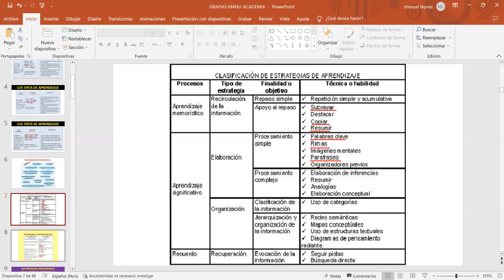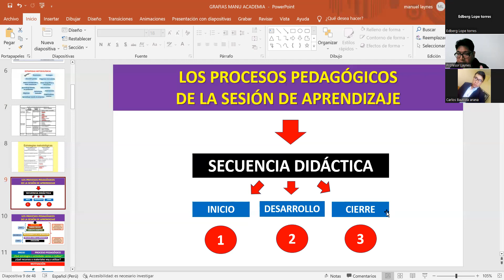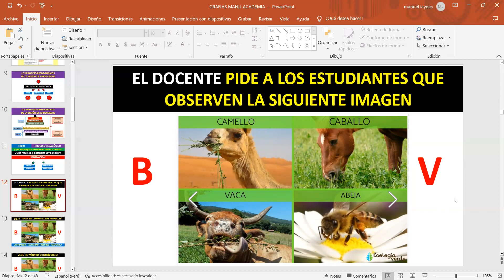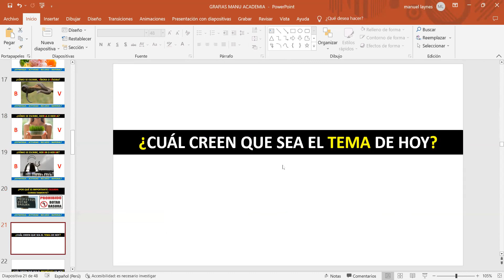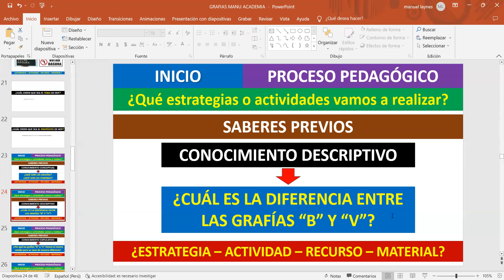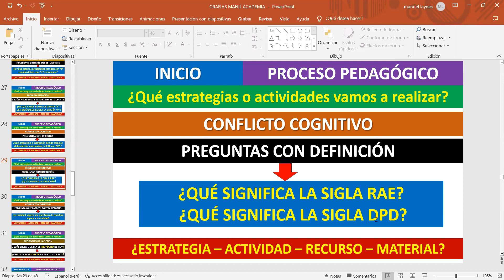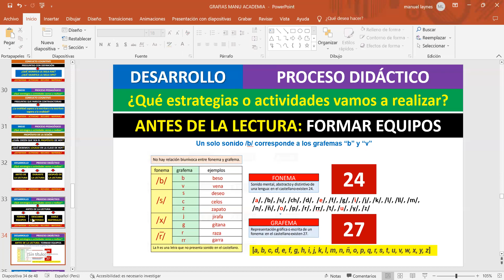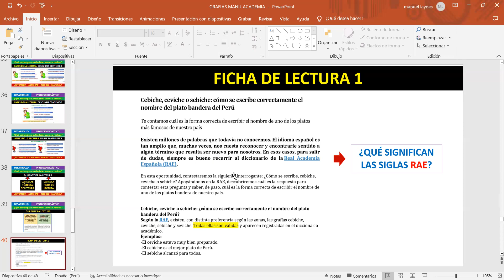PROCESOS PEDAGÓGICOS Y DIDÁCTICOS EN UNA SESIÓN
EN ESTE VIDEO TE PRESENTAMOS LOS 3 PROCESOS DE UNA SESIÓN DE APRENDIZAJE: PROCESOS PEDAGÓGICOS, PROCESOS DIDÁCTICOS Y PROCESOS DE EVALUACIÓN.